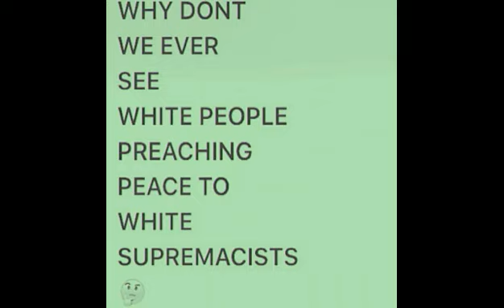The difference between hurt feelings and systemic oppression